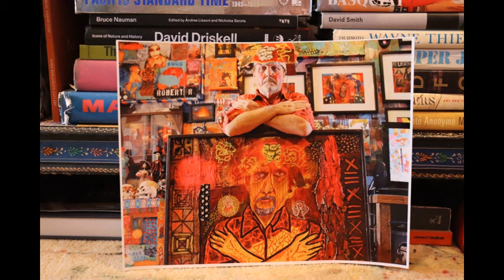아름다운 해외 미술신작품 감상하기 Appreciating beautiful foreign art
마음이 힐링되는 아름다운 해외 미술 감상하기
Appreciating beautiful foreign art